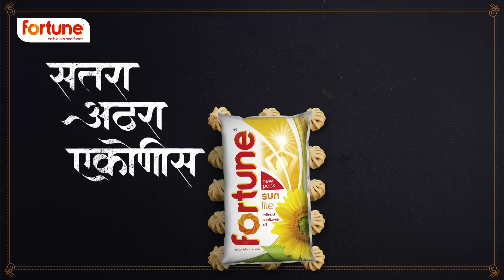निरोगी आणि चवदार मोदक ft. फॉर्चून फूड्स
गणपती घरी येतील तेव्हा त्यांना मोदक खायला घालू! चला फॉर्चून फूड्स सोबत मोदक निरोगी, हलके आणि चवदार बनवूया. चला या गणेश चतुर्थीला करू